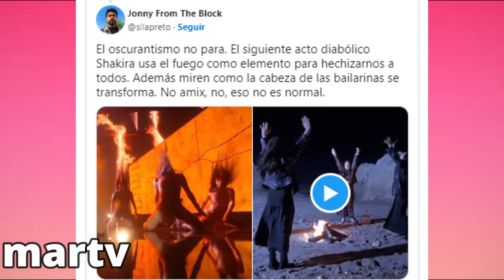EN REDES ASEGURAN QUE SHAKIRA HIZO UN RITUAL EN LOS MTV